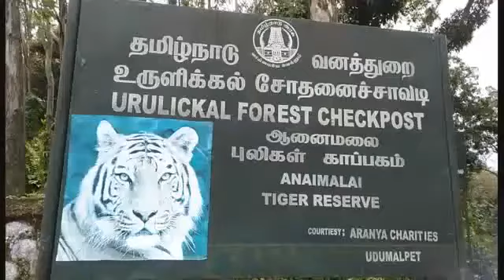valparai city news Tiger got large fencing